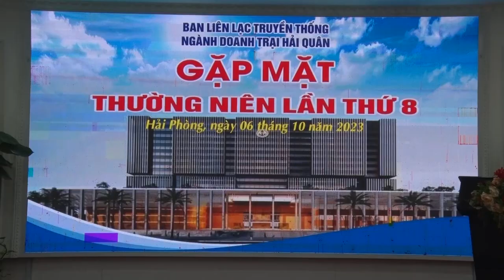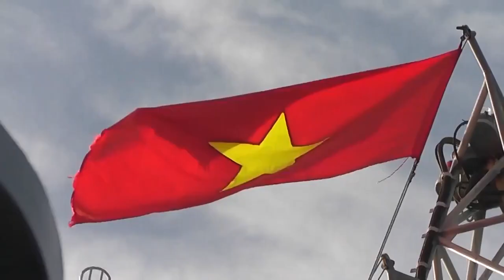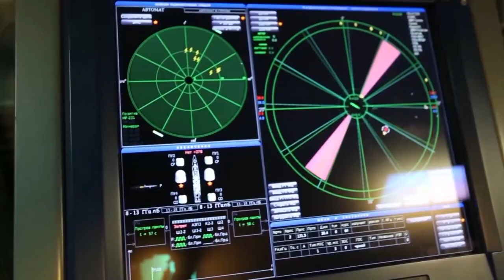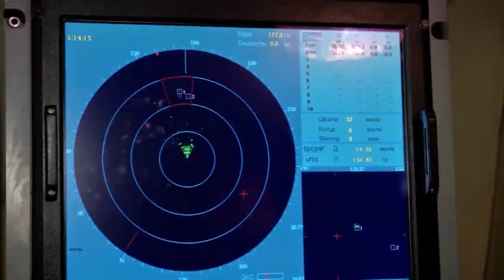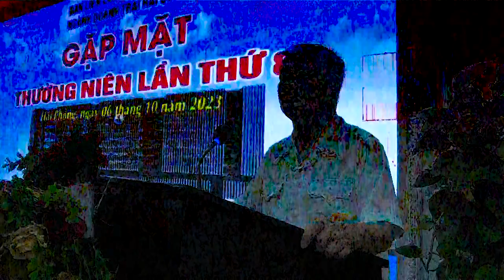GẶP MẶT TRUYỀN THỐNG DOANH TRẠI HẢI QUÂN LÂN THỨ 8 - T10 - 2023